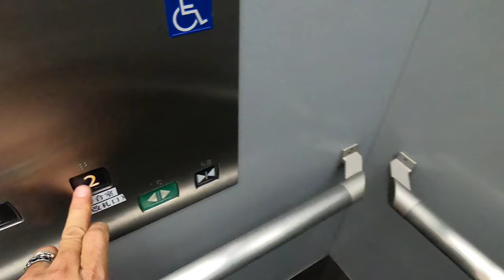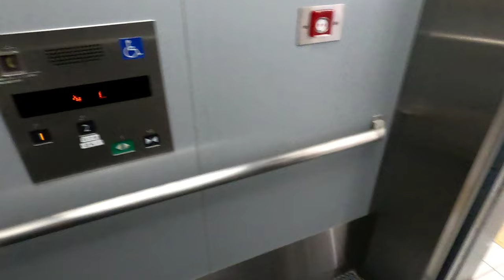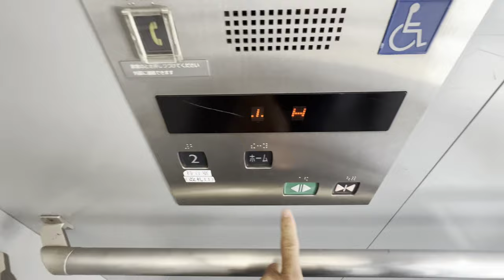[新浜松駅]三菱製エレベーター 地上階⇔改札階⇔①ホーム 2基まとめ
2基とも三菱製。1基目、回り込んだ所に設置されてるから、利用者はあまりいない印象。

2基目、改札を抜けた所に設置。①ホームにのみ連絡。